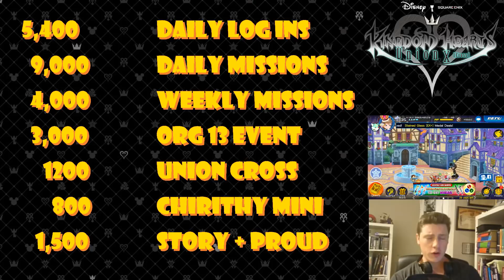F2P 2018 Jewel Saving/Spending Strategies - KHUx F2P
With a monthly organisation 13 event we can choose this as one of many options for our 2018 spending. Of course you will need to account for Avatar boards and other occasional purchases, but setting yourself up with your own personal plan could be a good idea.